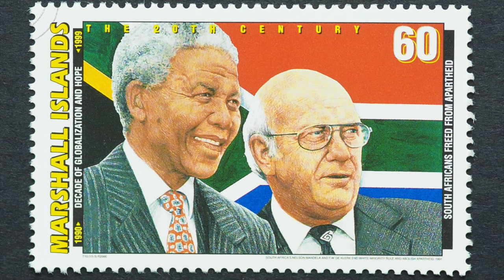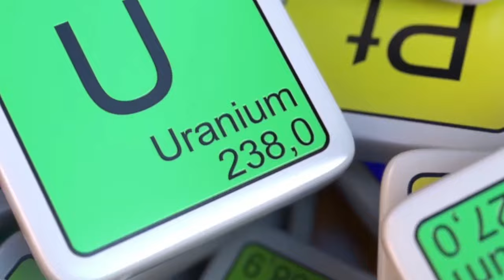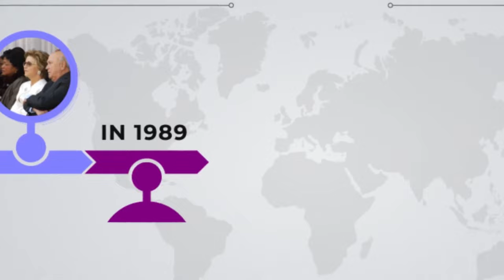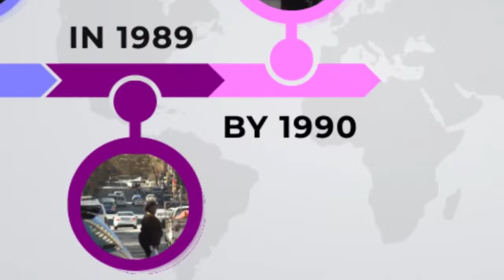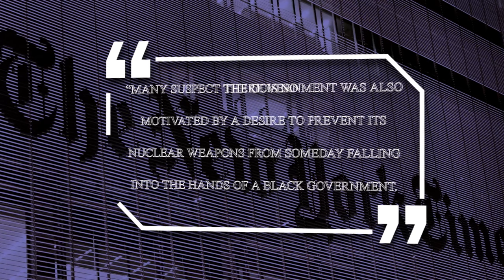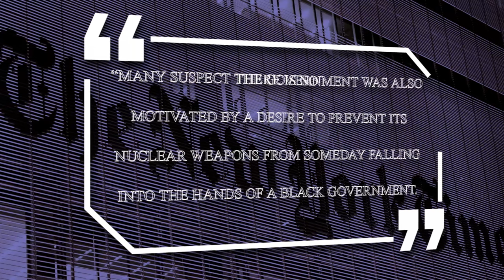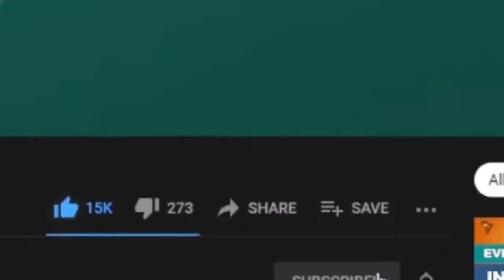South Africa's Secret Nuclear Weapons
South Africa remains the only country in history to have developed nuclear weapons and then voluntarily given them up.

With plenty of uranium available, South Africa had already become interested in nuclear energy as a source of electrical power by the early 1970s. It sought to enrich uranium for its own use and for export and, at the same time, the government began to examine the military potential of these developments.

Ultimately, South Africa succeeded in producing six complete nuclear devices that could have been deployed, plus a test device.